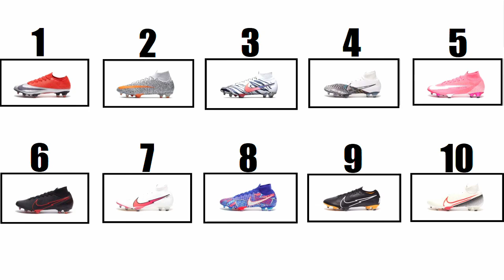BEST Mercurial 2020 - Top 10 Superfly and Vapor Football Boots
For Mercurial lovers, those were the 10 models picked, would you add any other model to the list?

⚽️ ARE YOU A FOOTBALL BOOT FAN? 👟 COME WITH US 🤜🏽🤛🏽